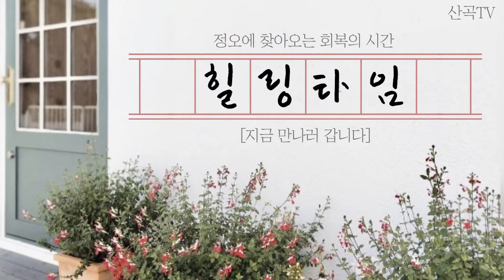힐링타임 9월 3일 금요일